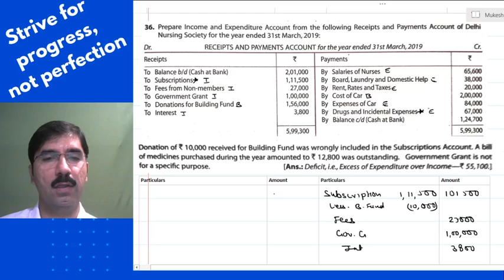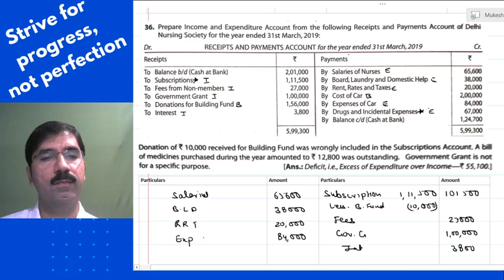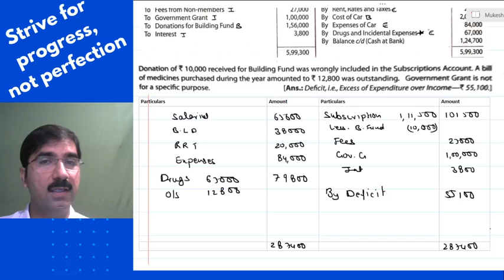Class 12th | NPO | Lecture - 14 | Q 36 | Income And Expenditure 1 | T.S GREWAL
so stay consistent with us..देखते रहे और सीखते रहें